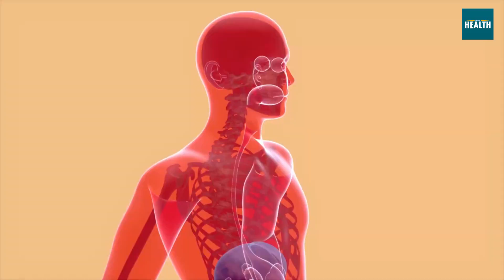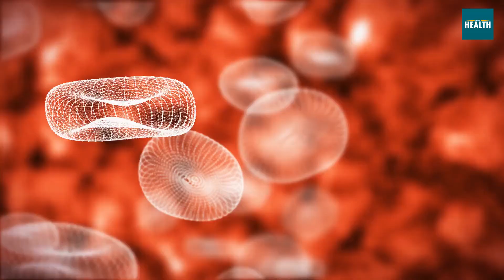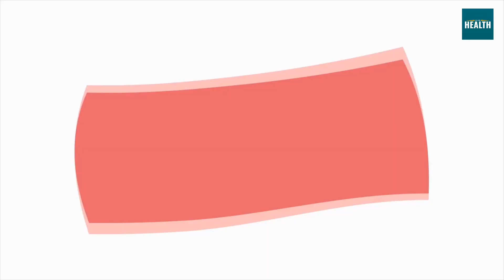Zinc and Diabetes: How Zinc Can Help You Manage Your Blood Sugar | Let's Talk Health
Zinc is an essential mineral in many bodily functions, including glucose metabolism, insulin production, and blood sugar control. Maintaining proper zinc levels in the body may support optimal insulin function and improve glycemic control. In this video, we'll discuss the link between zinc and diabetes and how zinc supplements can help you manage your blood sugar.

Video Title: Zinc and Diabetes: How Zinc Can Help You Manage Your Blood Sugar | Let's Talk Health

The video has information on Zinc and Diabetes: How Zinc Can Help You Manage Your Blood Sugar, But it also tries to cover the following subjects:

Managing Blood Sugar
Zinc Effects On Diabetes
Zinc For Glucose Control

✅  About Let's Talk Health:

Are you tired of struggling with chronic health conditions? Looking for reliable information and support?" Or Just looking for preventive health care information? Look no further! ‘Let’s Talk Health’ YouTube Channel is dedicated to empowering you with knowledge and practical strategies to take control of your health.

‘Let’s Talk Health’ provides you with evidence-based insights, tips, and guidance to help you navigate the challenges of living with chronic health conditions. We empower you to live your best life despite health challenges.

© Let's Talk Health